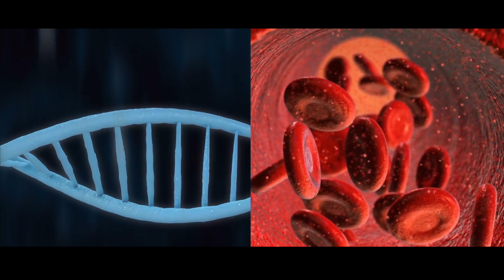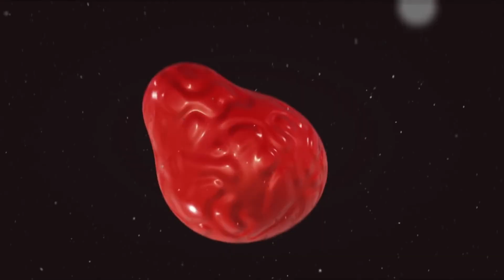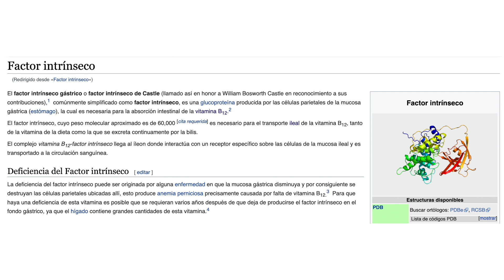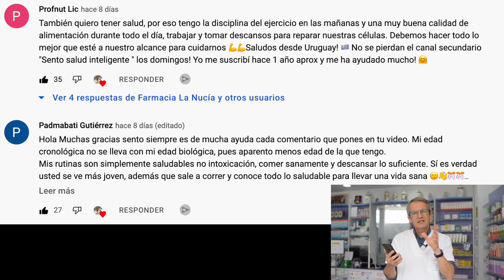CUANDO tienes DEFICIENCIA de VITAMINA B12...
Cuando tienes deficiencia de vitamina B12... puedes sufrir daño en tu sistema nervioso. Descubre las señales de advertencia de que tienes deficiencia de vitamina B12.

00:00 Introducción: cuando tienes deficit de vitamina B12
00:57 Hola soy Sento
01:40 Piel pálida o amarillenta
02:04 Fatiga y dificultad para permanecer despierto
02:44 Lengua roja, suave o inflamada
03:11 Problemas cognitivos y cambios en el estado de ánimo
03:49 Neuropatía periférica
04:26 Problemas de visión
04:57 Aumento de la frecuencia cardiaca
05:25 Causas deficit vitamina B12
06:35 Alimentos ricos Vitamina B12
06:50 Suplementos Vitamina B12
07:58 Preguntas finales
08:17 Mejores comentarios vídeo cómo detener o revertir el envejecimiento

Hoy voy a hablaros de las siete señales que aparecen cuando tienes déficit de vitamina B12. La vitamina B12 es una vitamina muy importante ya que participa en la producción del ADN, la vaina de mielina y los glóbulos rojos.

Es importante que conozcáis cómo podéis identificar los síntomas de deficiencia de vitamina B12 ya que si tienes deficiencia de vitamina B12 podría sufrir daños en tu sistema nervioso.

Puedes tomar un suplemento de vitamina B 12, siempre de origen natural, aunque lo mejor sería que intentases conseguir la vitamina B12 de tu dieta.

Esto es lo que pasa cuando tienes deficit de Vitamina B12…

· Cuando tienes deficiencia de Vitamina B12… puedes tener la piel pálida o amarillenta.
· Cuando tienes deficiencia de Vitamina B12…  puedes tener fatiga y dificultad para permanecer despierto, siendo este uno de los signos más importantes.
· Cuando tienes deficiencia de Vitamina B12…  puedes notar la lengua roja, suave o inflamada.
· Cuando tienes deficiencia de Vitamina B12… puedes tener problemas cognitivos y cambios en el estado de ánimo, puede estar deprimido, tener ansiedad o problemas de memoria.
· Cuando tienes deficiencia de Vitamina B12… puedes experimentar neuropatía periférica
· Cuando tienes deficiencia de Vitamina B12…  pueden aparecer problemas de visión.
· Cuando tienes deficiencia de Vitamina B12… puede aumentar la frecuencia cardiaca o lo que es lo mismo aumentan las pulsaciones del corazón.

Es más posible que la causa del deficit se deba a una malabsorción bien en el ileon o bien por falta de factor intrínseco  por lo que la persona no podrá absorber la vitamina B12.

Por supuesto otra causa de deficiencia será que no ingieras suficiente vitamina B12 con la dieta como puede ser el caso si llevas una dieta vegana o vegetariana, en cuyo caso será recomendable suplemental con vitamina B12.

Alimentos ricos en vitamina B12:
· Pescado
· Pollo
· Cordero
· hígado de ternera o de pollo
· Alimentos fermentados (chucrut, kefir, kombucha)

Información legal.
Vídeo de grabación propia.